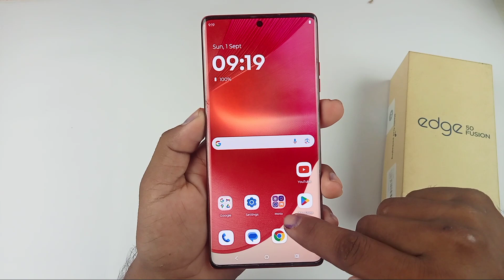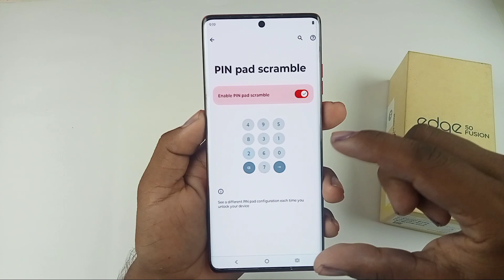motorola edge 50 fusion auto change screen lock scramble / phone unblock hote hi pin change ho jaye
Hello dosto aaj ki is video mein humne aapko motorola edge 50 fusion mobile me Pin Pad scramble change setting kaise kiya jata hai